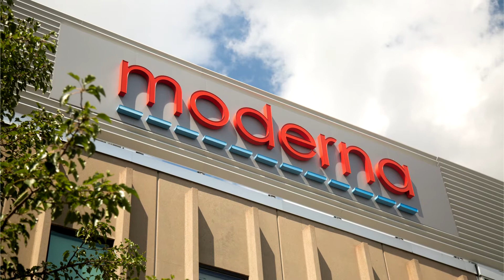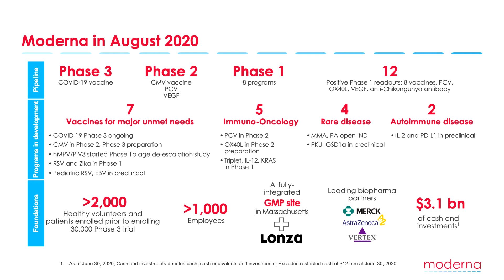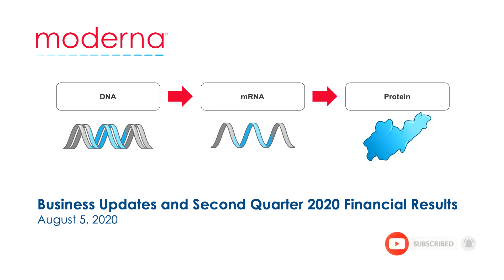Moderna to Supply 100 Million Doses of mRNA 1273 CIVID19 Vaccine to US Government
Biotechnology company pioneering messenger RNA therapeutics and vaccines to create a new generation of transformative medicines for patients Moderna Inc announced that the US government has secured 100 million doses of mRNA-1273 as part of the US government’s goal of securing early access to safe and effective COVID-19 vaccines for the American people.

The award of up to USD 1.525 billion is for the manufacturing and delivery of 100 million doses of mRNA-1273 including incentive payments for timely delivery of the product. With the previous award of up to USD 955 million from BARDA for the development of mRNA-1273 to licensure, this brings the US government commitments for early access to mRNA-1273 to up to USD 2.48 billion.

 Under the terms of the agreement, the US government, as a part of Operation Warp Speed, will also have the option to purchase up to an additional 400 million doses of mRNA-1273 from Moderna. The US government has announced that consistent with its commitment to free access to COVID-19 vaccines, Americans will receive mRNA-1273 at no cost for the vaccine itself. As is customary with government-purchased vaccines, healthcare professionals could charge for the cost of administering the vaccine.

mRNA-1273 is an mRNA vaccine against COVID-19 encoding for a prefusion stabilized form of the Spike protein, which was co-developed by Moderna and investigators from the National Institute of Allergy and Infectious Disease’s Vaccine Research Center. The first clinical batch, which was funded by the Coalition for Epidemic Preparedness Innovations, was completed on February 7, 2020 and underwent analytical testing; it was shipped to the National Institutes of Health on February 24, 42 days from sequence selection. The first participant in the NIAID-led Phase 1 study of mRNA-1273 was dosed on March 16, 63 days from sequence selection to Phase 1 study dosing. On May 12, the FDA granted mRNA-1273 Fast Track designation. On May 29, the first participants in each age cohort: healthy adults ages 18-55 years (n=300) and older adults ages 55 years and above (n=300) were dosed in the Phase 2 study of mRNA-1273. On July 8, the Phase 2 study completed enrollment.

The Phase 3 COVE study of mRNA-1273, being conducted in collaboration with the NIH and BARDA, began on July 27; enrollment is on track to complete in September. Results from a non-human primate preclinical viral challenge study evaluating mRNA-1273 were recently published in The New England Journal of Medicine. On July 14, an interim analysis of the original cohorts in the NIH-led Phase 1 study of mRNA-1273 was published in The New England Journal of Medicine.

Moderna scientists designed the company’s prophylactic vaccines modality to prevent infectious diseases. More than 1,900 participants, prior to enrolling the Phase 3 study of mRNA-1273, have been enrolled in Moderna’s infectious disease vaccine clinical studies under health authorities in the U.S., Europe and Australia. Clinical data demonstrate that Moderna’s proprietary vaccine technology has been generally well-tolerated and can elicit durable immune responses to viral antigens. Based on clinical experience across Phase 1 studies, the company designated prophylactic vaccines a core modality and is working to accelerate the development of its vaccine pipeline.